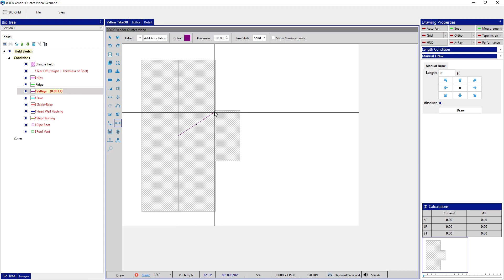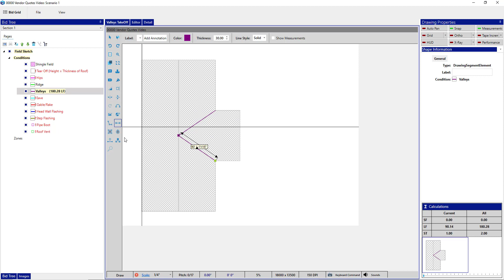Locate Angles in Estimating Edge